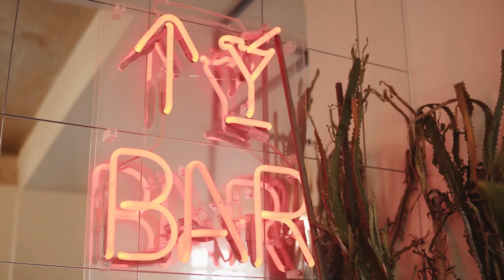What’s In My Bag Brygida Handzelewicz-Wacławek | THE ODDER SIDE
See what's inside Brigitte's bag !